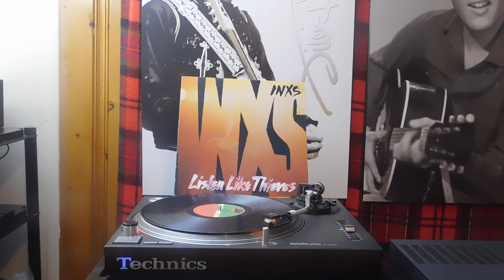INXS – Listen Like Thieves/A1 What You Need 3:33/ Atlantic – 78 12771 Canada 1985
INXS – Listen Like Thieves
INXS - Listen Like Thieves album cover
More images

Format:
Vinyl, LP, Album, Gatefold
Country: Canada
Released: 1985
Genre: Rock
Style: Pop Rock, New Wave
A1  What You Need 3:33
A2  Listen Like Thieves 3:48
A3  Kiss The Dirt (Falling Down The Mountain) 3:53
A4  Shine Like It Does 3:06
A5  Good + Bad Times 2:44
B1  Biting Bullets 2:48
B2  This Time 2:18
B3  Three Sisters 2:26
B4  Same Direction 4:57
B5  One X One 3:05
B6  Red Red Sun 3:33